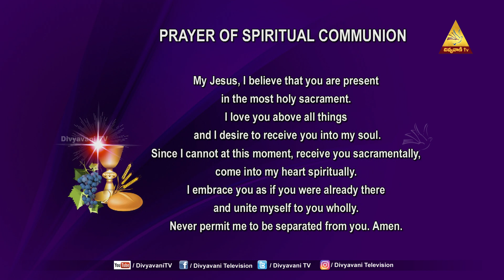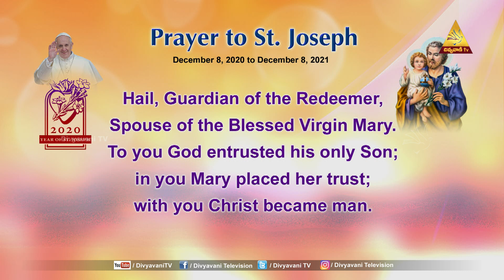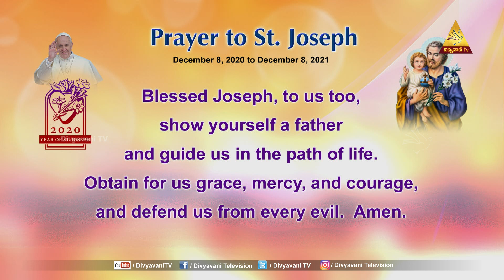HOLY MASS TODAY | THE LORD WANTS YOU, ARE YOU READY? | FR AROGYA | 28/3/2021 12PM